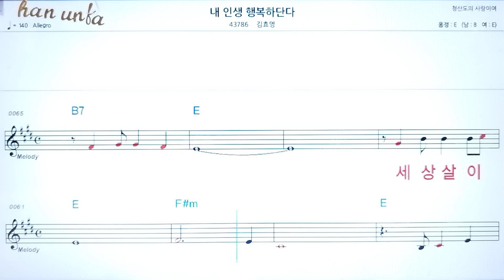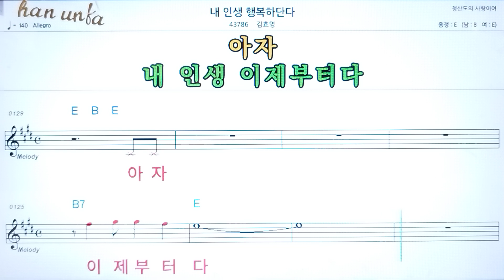내 인생 행복하단다/김효영👍노래 반주, 코드 악보,가라오케💋Karaoke*Sheet Music*Chord*MR